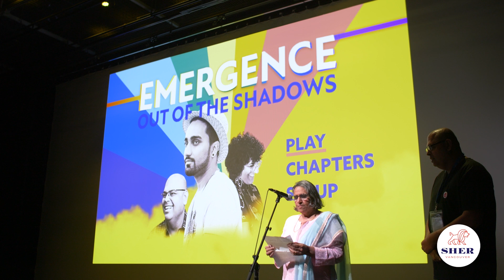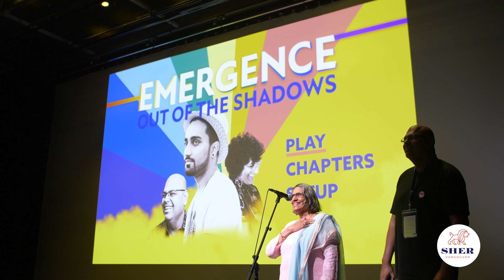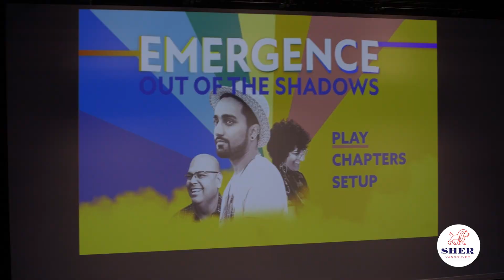Highlights of the City of Delta Premiere of Emergence: Out of the Shadows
This screening of Vinay Giridhar's award-winning feature documentary, Emergence: Out of the Shadows, was screened to a sold-out crowd at the North Delta Centre for the Arts on August 13, 2022.

SYNOPSIS

For Kayden, Jag, and Amar, awakening to and expressing their sexuality within conservative South Asian families was a lonely and terrifying experience. Denial, shame, and despair haunted their youths, even threatening their lives. Yet, they’ve emerged. In the gripping feature documentary Emergence: Out of the Shadows, the disparate journeys of Kayden, Jag, and Amar candidly converge around a shared sense of compassion and healing as they bravely convey their often heart-wrenching stories. Confronted with tradition and taboo in their Punjabi Sikh cultures, resisting silence, Jag’s parents and Amar’s mother choose love over rejection, offering courage and inspiration to individuals and communities struggling with acceptance. Tender, thoughtful and teary, Emergence: Out of the Shadows asserts a potent and transformative voice in support of marginalized queer youth and their families.

PANEL DISCUSSION

Dr. Satwinder Bains of the South Asian Studies Institute at the University of the Fraser Valley - Moderator

Alex Sangha - Producer and Cast

Vinay Giridhar - Director and Editor

Avtar Singh Nagra - Cast

Rajwant Kaur Nagra - Cast

Jaspal Sangha - Cast

SPECIAL THANKS

City of Delta

Vinay Giridhar
For editing this video

Bhavesh Chauhan
For cinematography